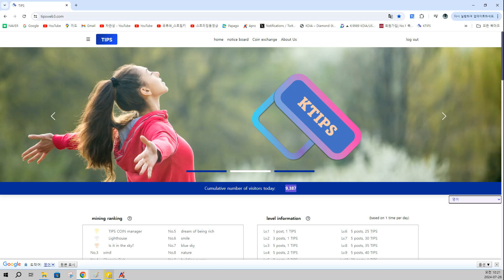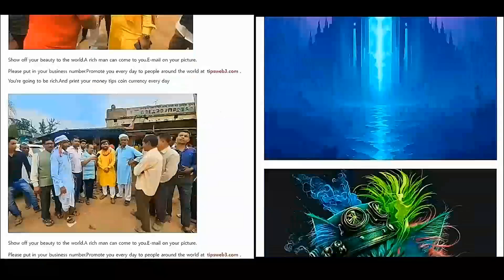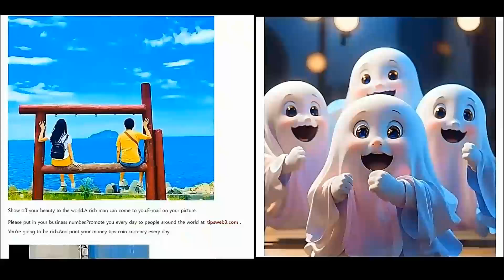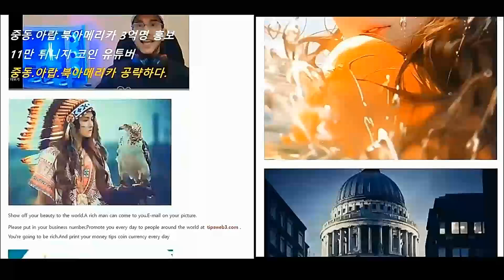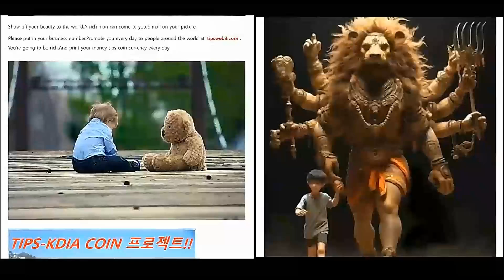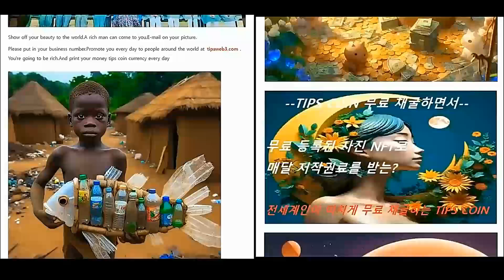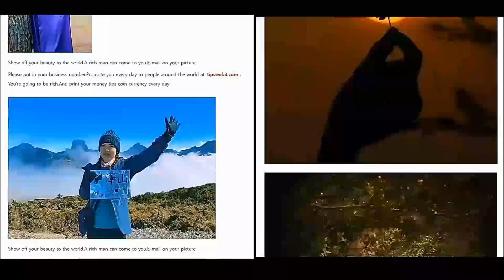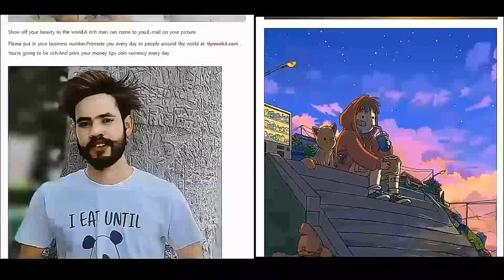ٹپس کوائن فاؤنڈیشن کے سی ای او 1.000٪ وعدہ؟ Bitcoin کی پیشن گوئی Testimony Abraham.Jesus.Buddha Me